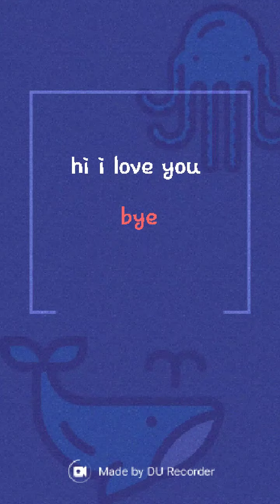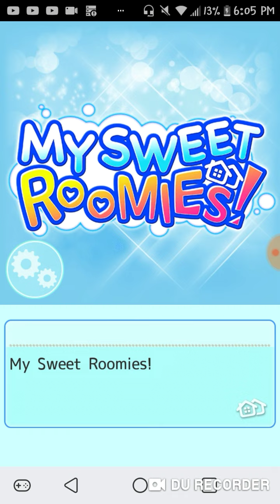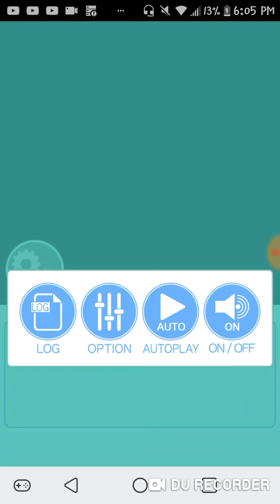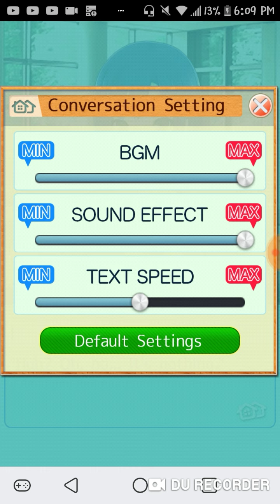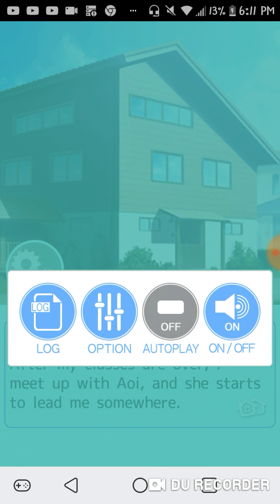My sweet roomies pt #1